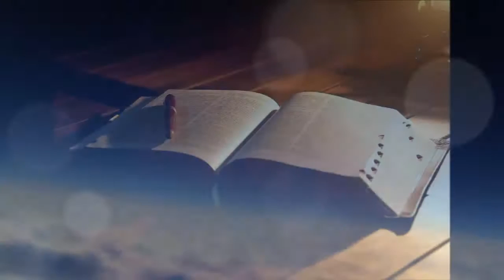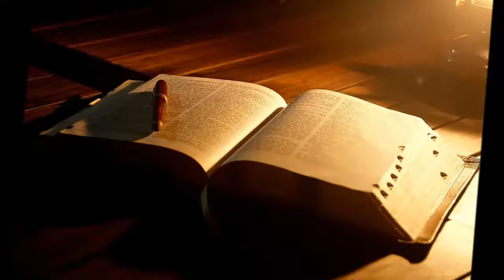Isaias 8 ¿Tienes Temor de Dios? 16 Diciembre 2016 Pr Ruben Pallares AUDIO Pte 1